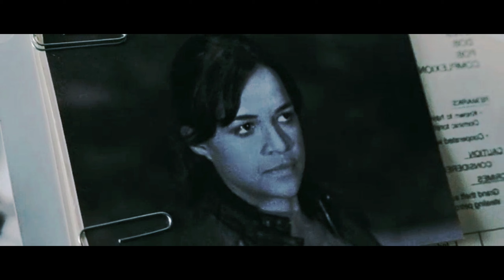Fast Five || 741 കോടി കൊള്ളയടിച്ച ഒരു കിടിലൻ കഥ